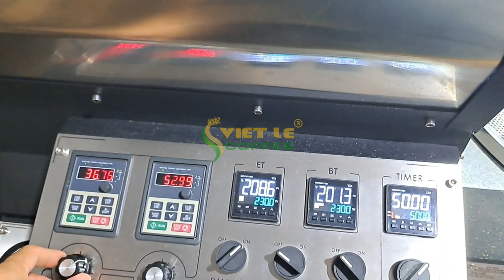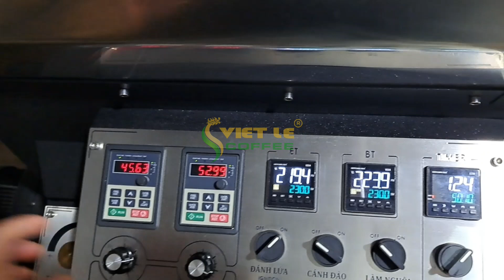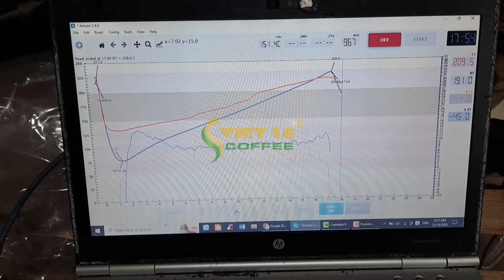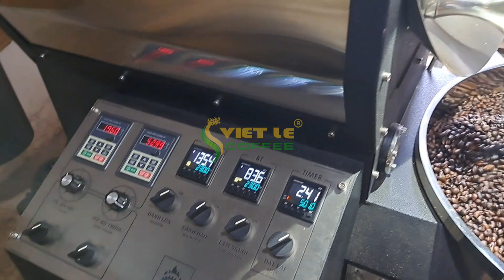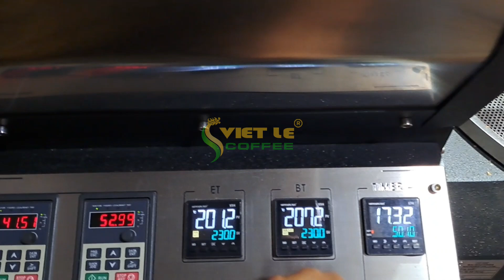vietlecoffee.com daily Roasting VIETNAM coffee